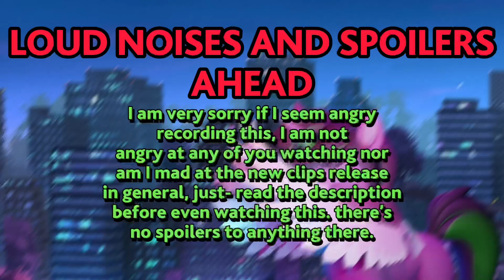New Make Your Mark Chapter 5 Clip(s)... Major Spoiler warning. (Video Quicks/MLP Analysis)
i had no script for this, it was all off of the top of my head.

listen, I understand putting spoilers in your thumbnails may get you more views but my god- i’ve been a victim of it way too many times just by scrolling youtube NORMALLY. I get it’s to be expected but avoiding it is hard to do, so I beg of you- at least try to make your thumbnail interesting enough to click on, but not enough to spoil your audience. please- i bEG OF YOU-.
I had to them force myself to watch the MV that came with this clip that contained the most spoilers because of a thumbnail I saw, you may have seen it too, you may haven’t, i am- slightly livid. 🫠